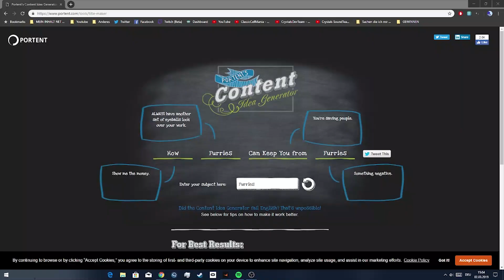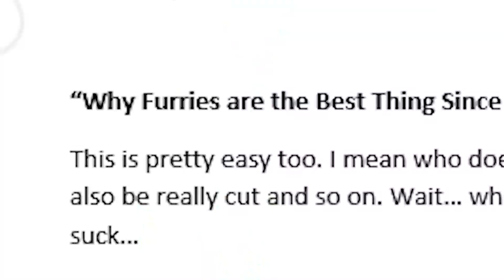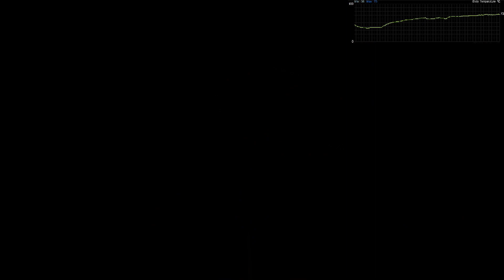Why Furries are the Best Thing Since Sliced Bread and other important Things!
TODAY I'LL TALK ABOUT RANDOM TOPICS AND IF FURRIES ARE BETTER THAN SLICED BREAD!

Song(s):
Wave Meow - Cosmic (extended)